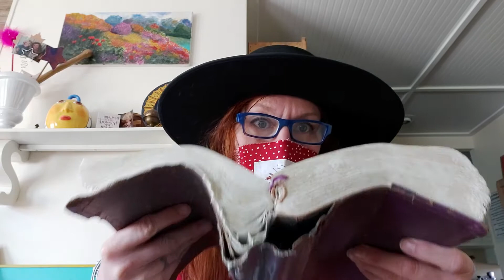Job-less Chapter 18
Coronavirus Bible Study. Be Sensible, and Then We Can Talk!